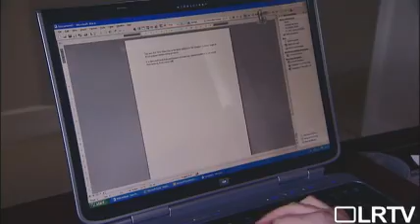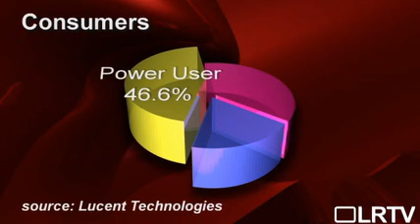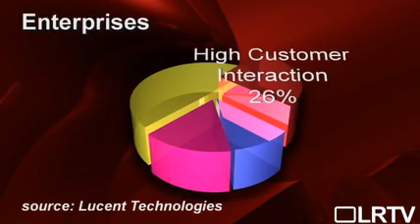Personalized IMS -- Anytime, Anywhere, Everything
Blended lifestyle services means employing technology that brings real intelligence to networks.

Proponents of IP Multimedia Subsystem (IMS) continue to build marketing momentum, as they position the technology as a critical element in carriers' next-generation network strategies. IMS's promise of separating the application layer from the network layer plays strongly to network operators, which want to launch new services for their residential and enterprise customers more rapidly and more cheaply than has previously been possible. By using IMS to trial a large number of new applications developed internally or sourced through third parties, network operators are hoping they'll be able to find the right combination of services to enable them to boost per-user revenues in the face of intense price competition for basic voice and data.

As a technology originally conceived for wireless networks, IMS is also being positioned as a key facilitator in the convergence of fixed and wireless telephony -- another Holy Grail, at least for those operators with both fixed and mobile businesses.

Most service providers consider IMS to be very important to their business strategies. The most commonly cited driver for deployment is the need to create a platform that enables new services to be launched easily and cost-effectively and the promise that IMS will have a positive impact on their ability to create and deliver these new services.